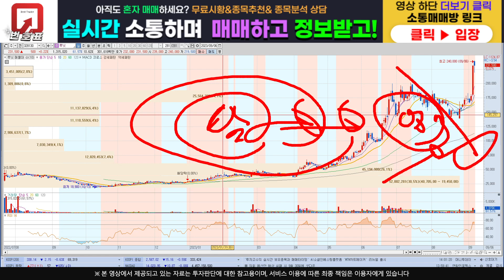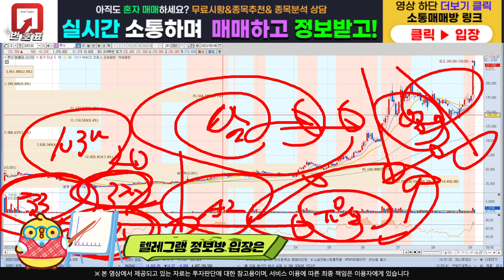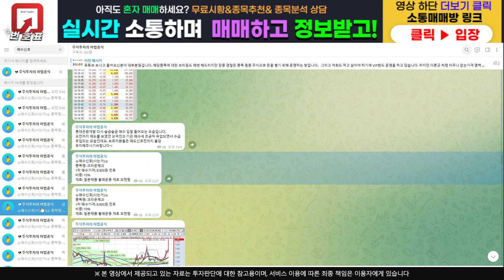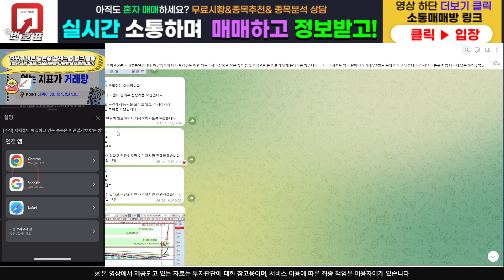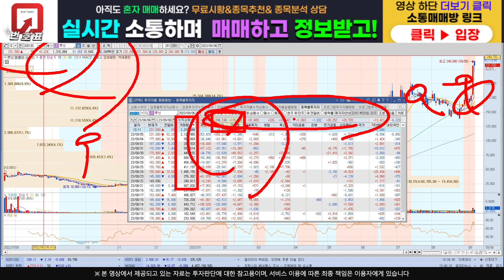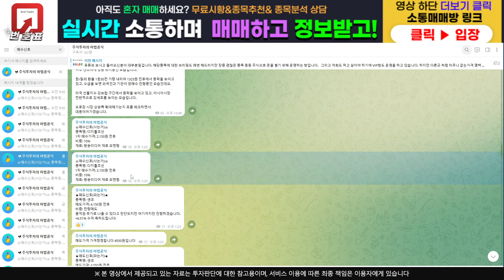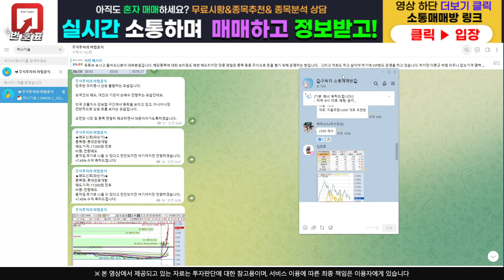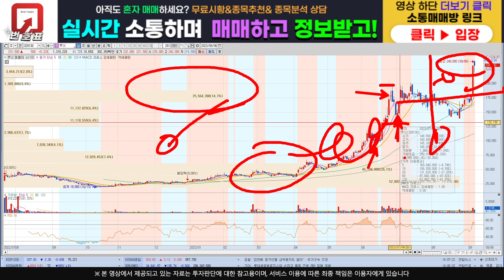[주식]루닛 - 정리 못하신분들 많으실텐데..대응 방법 및 반등 구간 공략!!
주식정보 텔레그램 구독자 카카오톡 소통 매매방